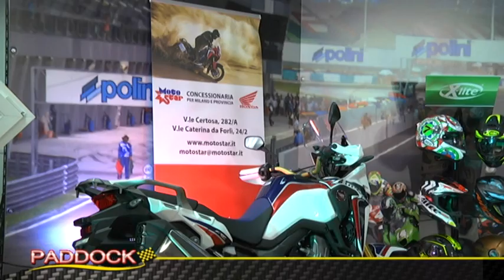Paddock 23 Maggio 2017 parte3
appuntamento settimanale con il moto-sport, condotto da Franco Bobbiese